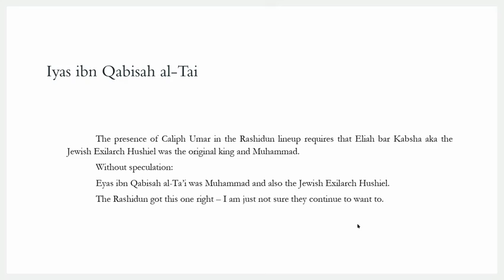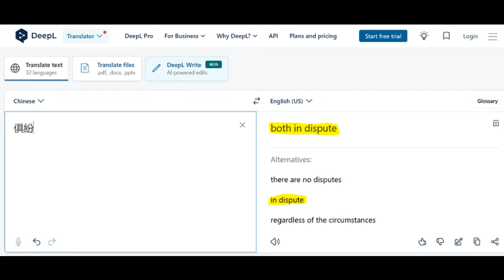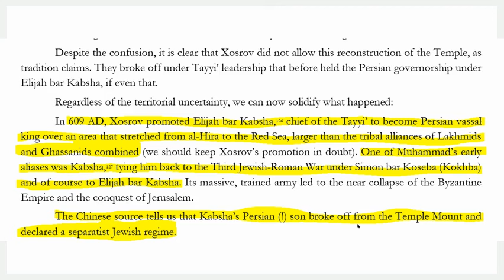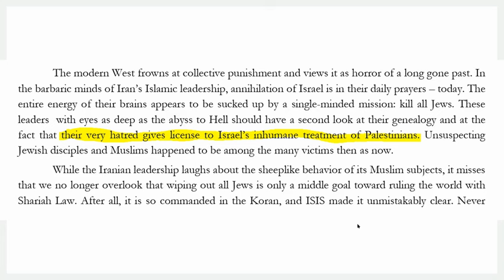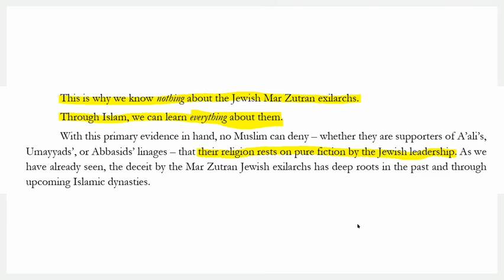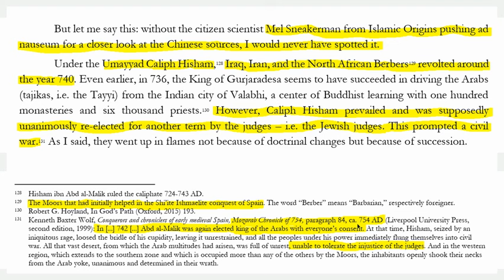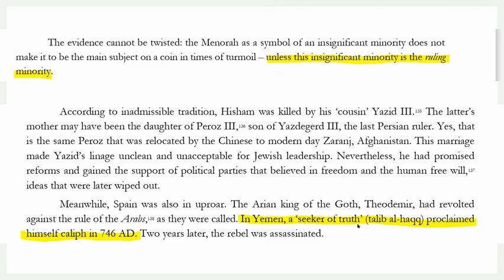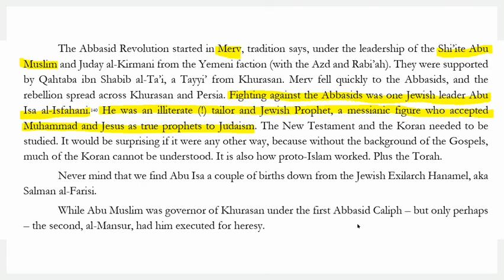Iran's Poisoned arrows [7]: Iyas ibn Qabisah is one of the Muhammads after all!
In this episode, AJ Deus explains that there were a chain of Muhammads that were each Exilarchs. The Chinese source suggests the first one mentioned by the Tayyeye to the Chinese was Iyas ibn Qabisah aka the Jewish Exilarch Hushiel.

Islamic Origins seeks to find out how Islam truly began.
Pray for the Channel. God bless you!